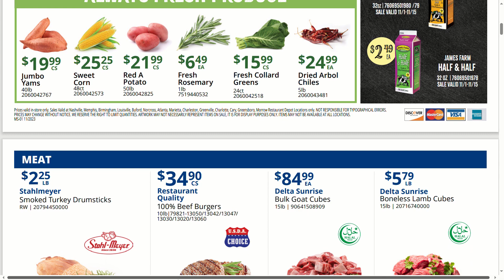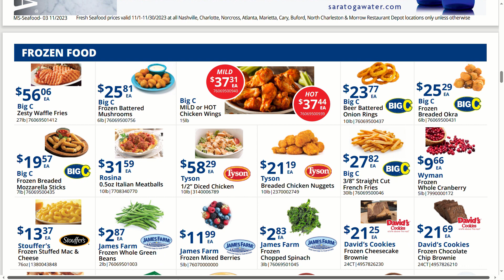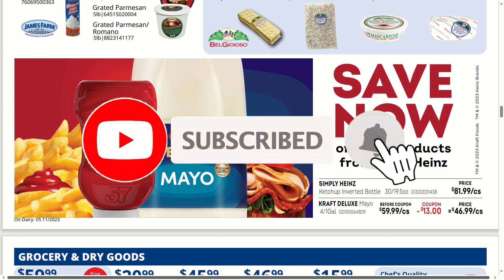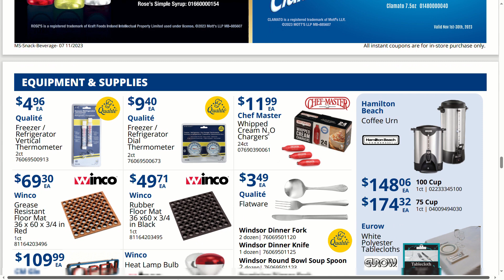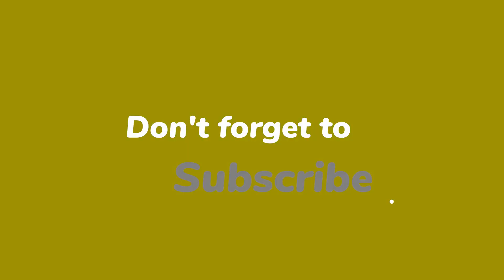Restaurant Depot Monthly Flyer Of NOVEMBER 2023 | Shop & Browse With Me. LOCATIONS : GA.AL.NC.SC.TN.